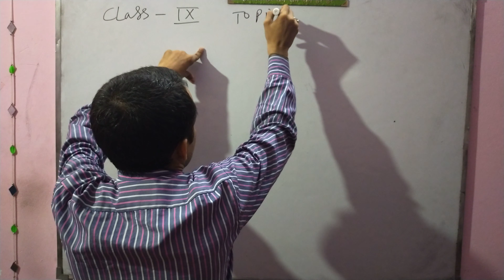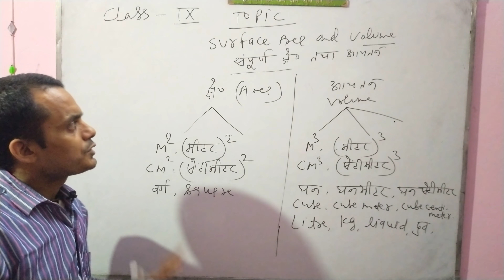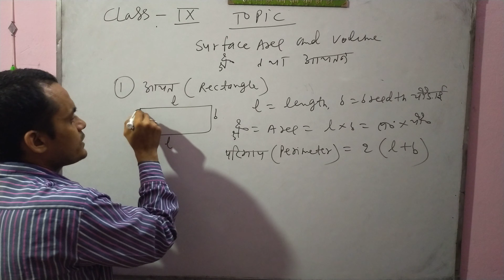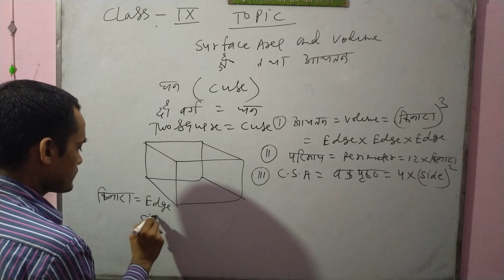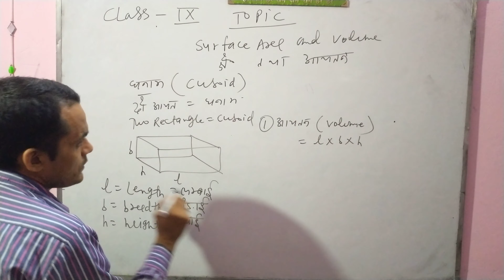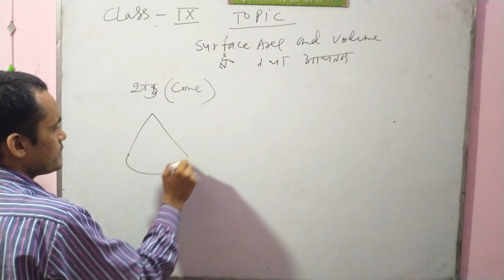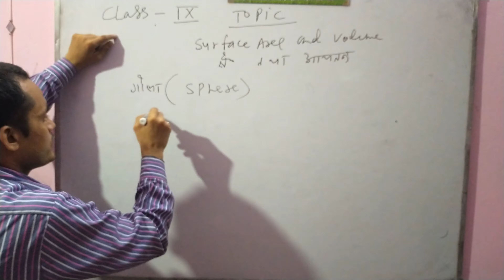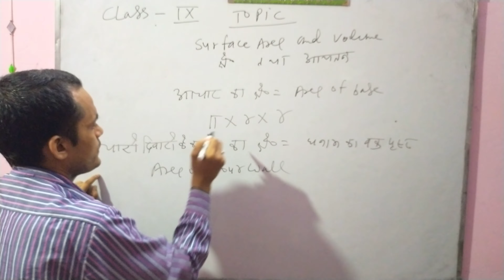CLASS 9 MATH PART 1 TOPIC (SURFACE AREA AND VOLUME)BY SANTOSH KUMAR